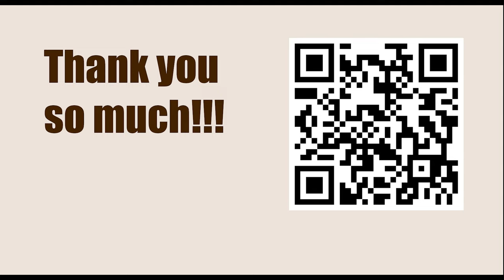Superbet Chess Classic Romania 2023 - Round: 4 || Maxime Vachier Lagrave vs Anish Giri